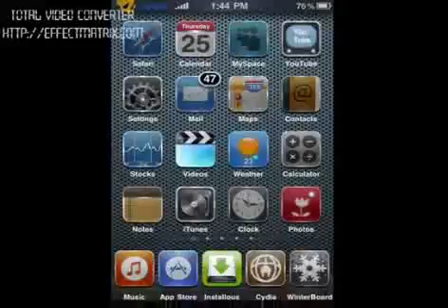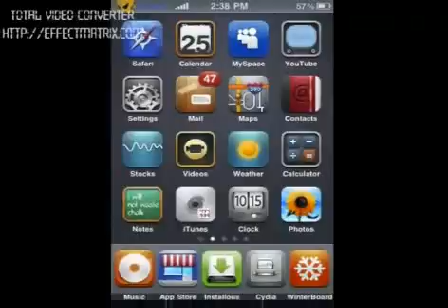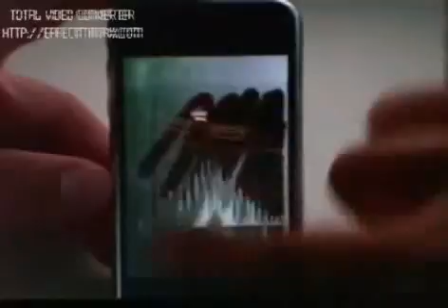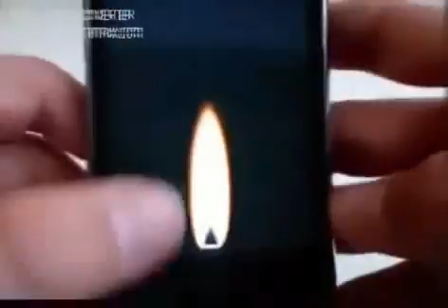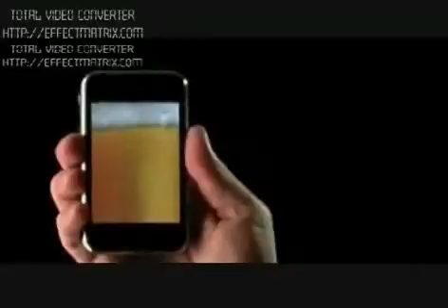ML 49183635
Video Migrado